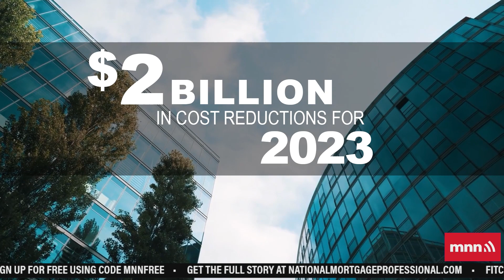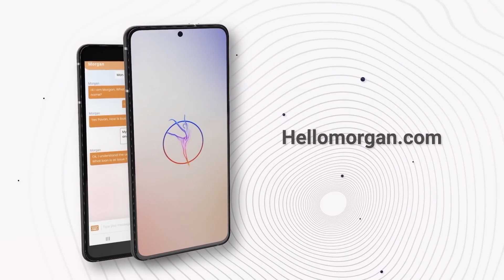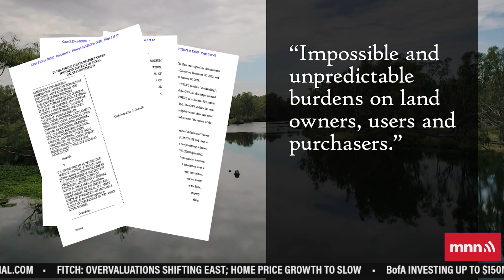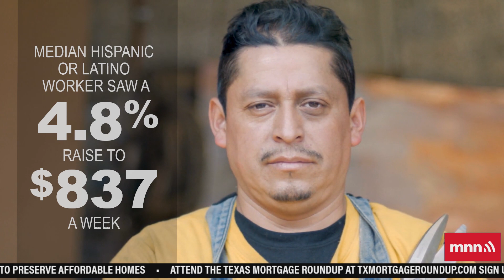Are Private Investors Ready To Buy Again? | The Interest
to learn about Morgan™: People-powered empathetic technology capable of high level financial transactions saving time and supporting mortgage team members.

Buyers aren’t the only ones trying to figure out what to do in the housingmarket. Two experts tell us what investors are planning. Meanwhile, a top Rocket executive says first-time homebuyers will be a driving force in 2023.